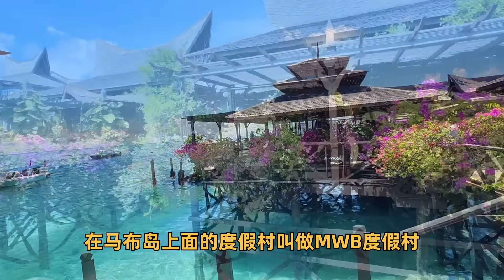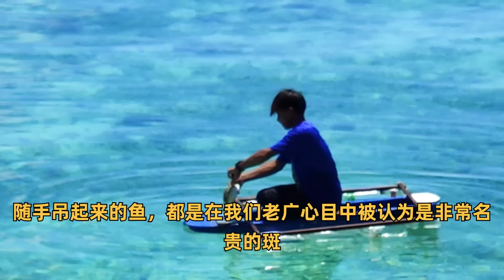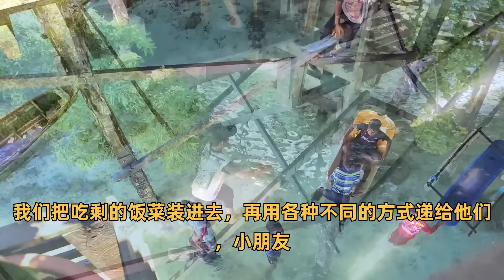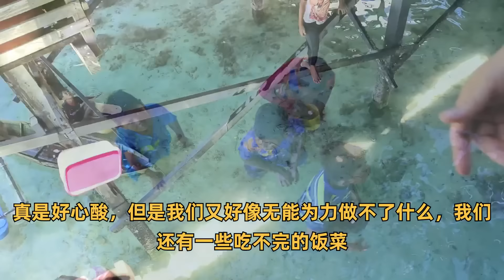世界这么大，仙本那最美岛屿马布岛，无身份无国籍的巴瑶族，粤语中字幕2024-5-14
仙本那最美岛屿马布岛，无身份无国籍的巴瑶族